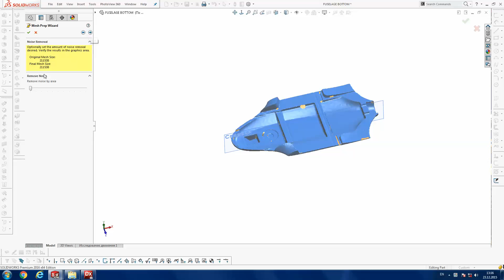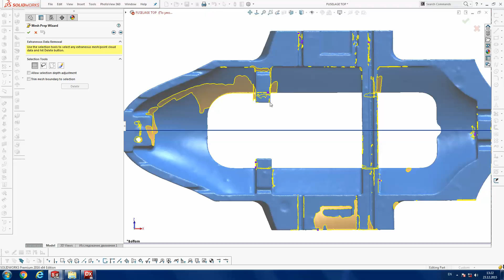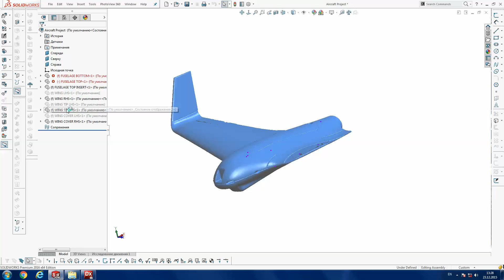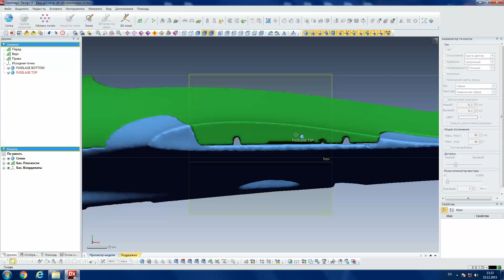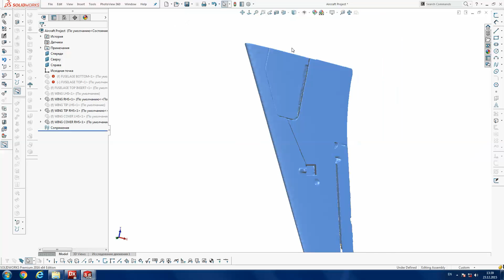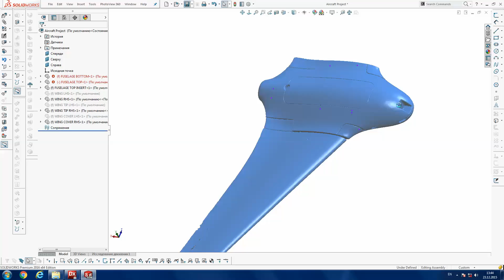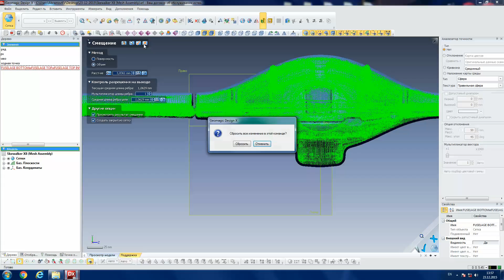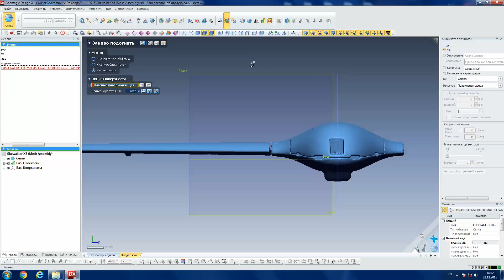Meshes Assembly Healing and Import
This is a video collection about my previous job with 3D scanned geometry of Skywalker X8. You can watch how to merge STL meshes with correct dimensions after 3D scanning. You will study how to use SolidWorks for work with meshes, watch how to work in SW Add-in ScanTo3D and edit linear and angular dimensions of point cloud location. Also, I will show you how to heal bad mesh geometry with using ScanTo3D. For better understanding watch all parts from this video cycle.